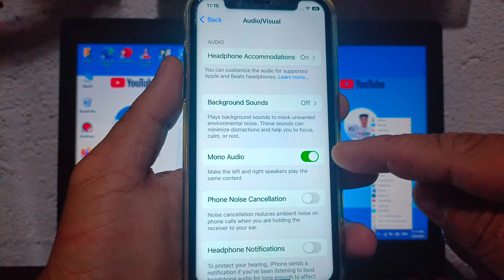How to Enable or Disable Mono Audio on iPhone X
Do you want to enable or disable mono audio on iPhone X mobile phone.

Thanks...